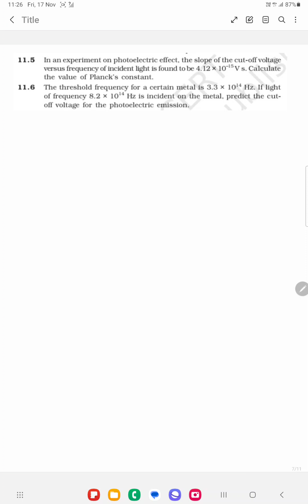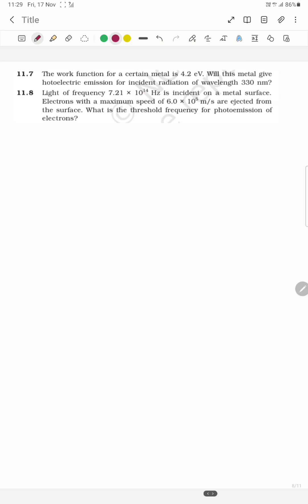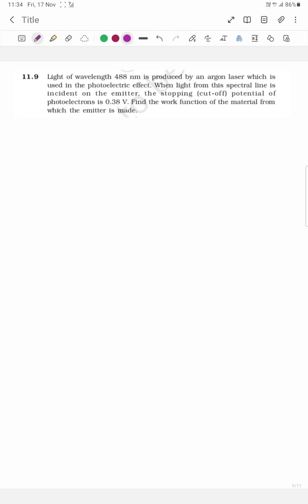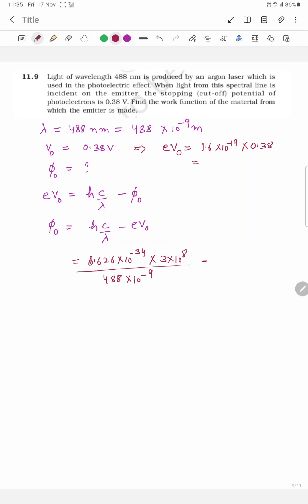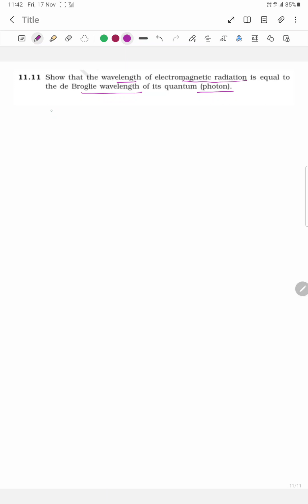Day2 JEE direct NCERT exercise 11.5 to 11.11 Dual nature of matter and radiation